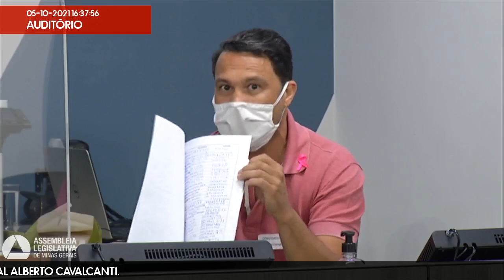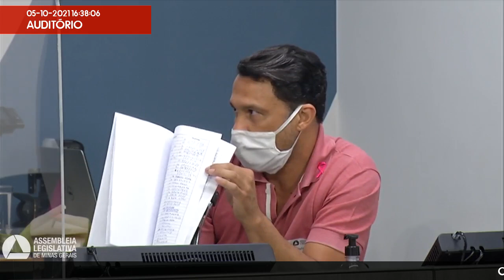05/10/2021 14:30 - Comissão de Participação Popular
Finalidade da audiência: Debater a precarização dos serviços no Hospital Alberto Cavalcanti.